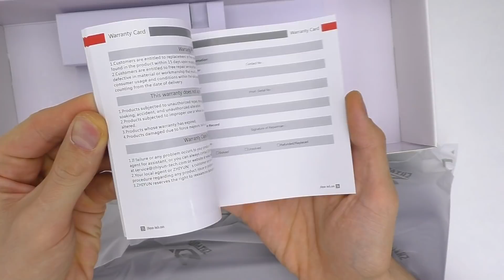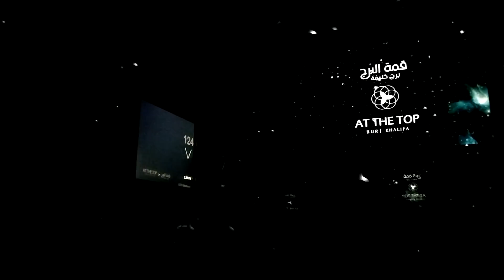3х ОСЕВОЙ СТАБИЛИЗАТОР Zhiyun Smooth Q 3-axis Stabilization